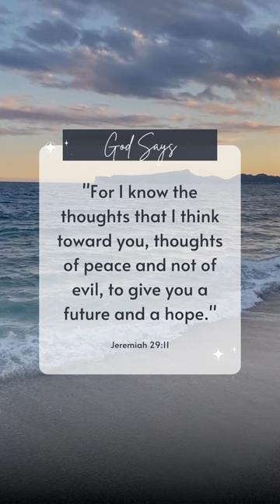Bible Verse | Living Water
daily effective prayers
powerful prayer
Jesus loves you
read this silence
Lord's message for you
God message for you today
Glory of God od
Grace of God
trust God
Father blessing bible verse
motivational message from spiritual guide
God message
# Hallelujah
Christian Bible verses
Jesus message
# Good news
Today's Prayer